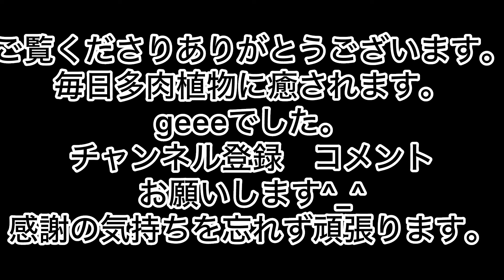[多肉植物]黒ポットチビ苗鉢上げ〜寒いんやけど…考えても正解なんかないし〜^_^1人になった私の戯言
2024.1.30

黒ポットチビ苗鉢上げ〜
葉挿し育ち…大きくなったわ…
いろいろ考えても正解なんかないのよね…